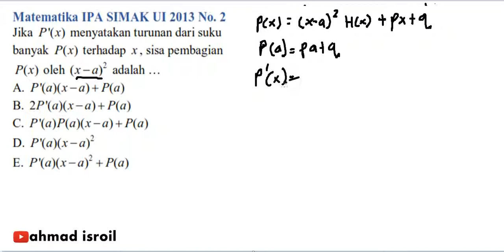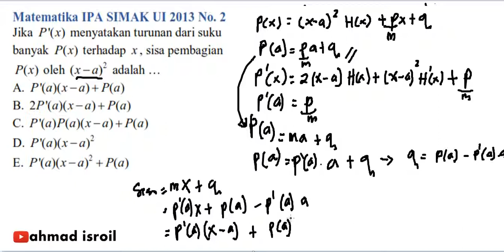Sukubanyak dan Turunan SIMAK UI 2013